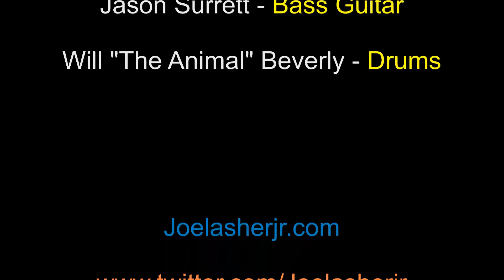"Can't you see" (Cover) Joe Lasher Jr. (Live!)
Joe Lasher Jr. - Lead Vocals/Guitar
Zach Haney - Lead Guitar/Backing Vocals
Jason Surrett - Bass Guitar
Will "The Animal" Beverly - Drums

Sound By - Jack C. Mascari